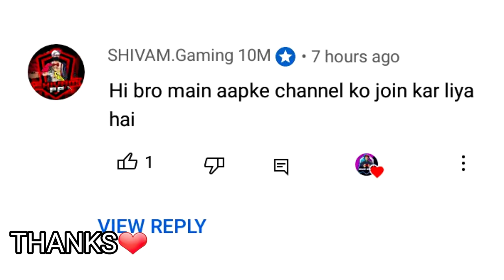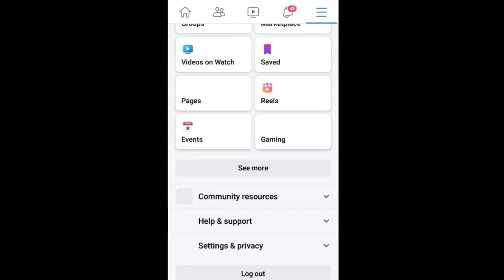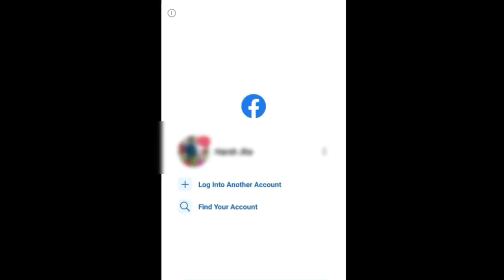How to login ff id in another phone | free fire ki id dusre mobile me kaise chalaye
How to login your free fire account in other device | free fire ki id dusre mobile me kaise chalaye

How to login your free fire account in other devices | free fire ki id ko dusre phone me kaise chalaye

Video brief_
Aaj Ki video me Maine btaya hai Ki aap apni free fire ki id ko dusre phone me kaise chalaye .

Your queries_

Free fire ki id dusre mobile me kaise chalaye
Free fire ki id dusre mobile me kaise chalaye facebook
Free fire ki id dusre mobile me kaise chalaye google account
Free fire ki id dusre mobile me kaise band kare
Free fire ki id dusre mobile me kaise laye
Free fire ki id dusre mobile me kaise le
Free fire ki id dusre mobile me kaise dalen
Free fire ki id dusre mobile me kaise transfer kare
Free fire ki id dusre mobile me kaise bhejen
Free fire ki id dusre phone me kaise chalaye
Free fire max ki id dusre mobile me kaise chalaye
Free fire id ko dusre mobile me kaise chalaye
Free fire ki id ko dusre mobile me kaise dalen
Free fire ki id dusre mobile me kaise laen
Free fire ki facebook id ko dusre phone me kaise chalayen
How to open second id in ff
How to login second account in ff
Free fire me dusre phone ki id apne phone me kaise laye
Free fire me dusri phone Ki id kaise login kare
How to login another account in free fire
free fire me dusra id kaise khole
free fire id dusre phone me login kaise kare
How to login ff id in another phone